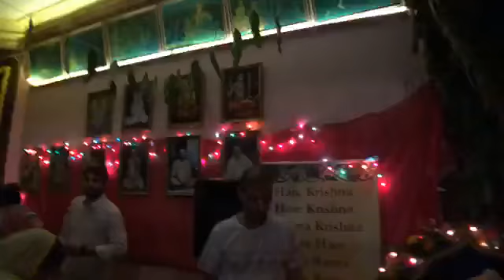Evening class in Brazil. 05.02.2019